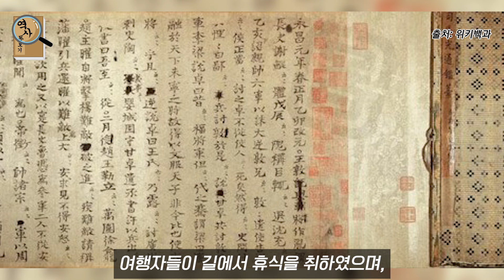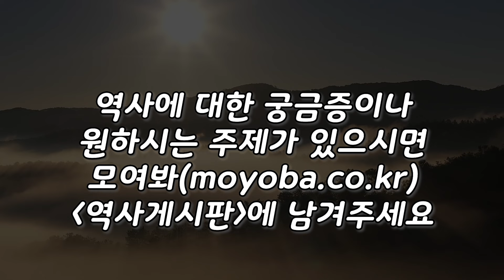중국의 유일한 자랑 ‘물량공세’는 무적일까? 비수대전 중국전쟁사 5부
감사합니다 :)